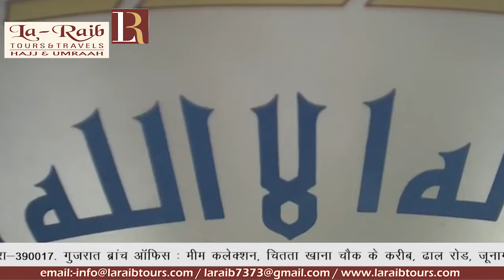12th Ramadan Madeenah 'Asr Adhaan & Salaah